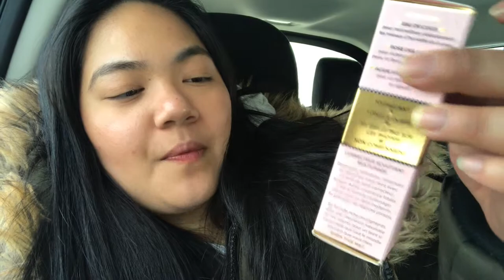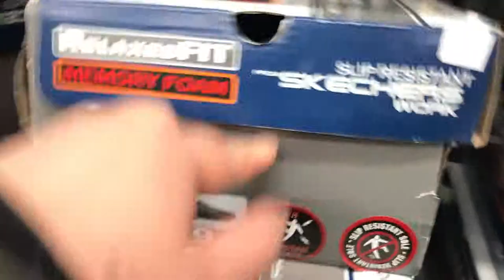FIRST UPLOAD VLOG | Ice Castle in Edmonton, family day, Nandos chicken + shop with me! 21619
This is my first ever vlog and Im really excited to share this with you.  🥰 We went to Edmonton to visit the Ice Castle, which is one of the popular spots in the city. It was definitely really cold and freezing at the same time 😬 but everyone had so much fun 😅

xx
Carol 💫